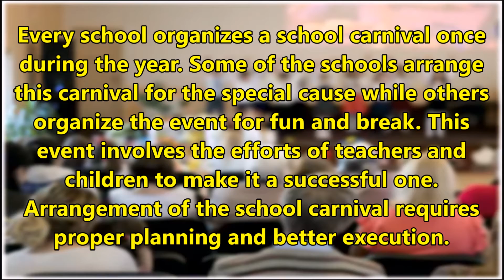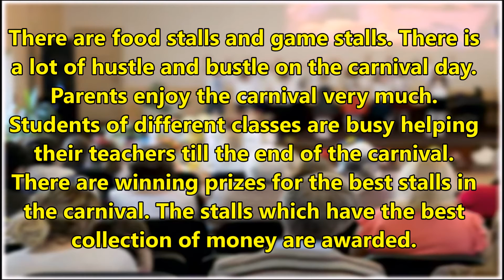Essay on My School Carnival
Essay on My School Carnival. Find here My School Carnival Essay for Primary School Children and Students. This Essay on My School Carnival is very easy and written using simple words in English.